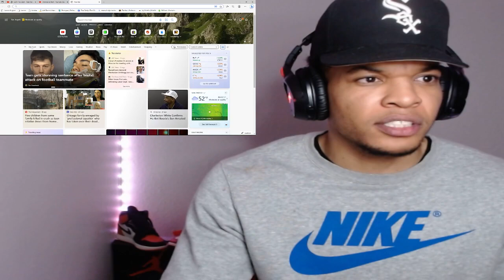WHO ARE THEY?? FIRST TIME HEARING THE CLASH - ROCK THE CASBAH | REACTION